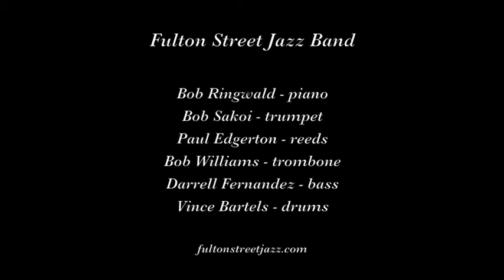Fulton Street Jazz Band "Muddy Water"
The Fulton Street Jazz Band plays "Muddy Water" on May 26, 2017 at the 44th Annual Sacramento Music Festival in Old Town Sacramento CA.

Musicians are Bob Ringwald, piano; Bob Sakoi, trumpet; Paul Edgerton, reeds; Bob Williams, trombone; Darrell Fernandez, bass; and Vince Bartels, drums.